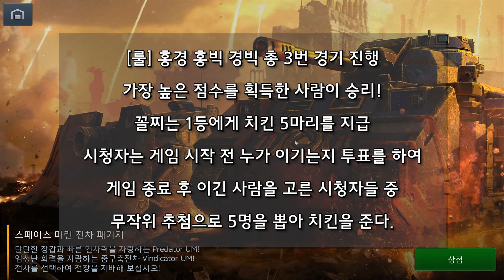홍방장, 경금, 빅헤드의 월드 오브 탱크 블리츠(World of Tanks Blitz)[Mobile] - 홍방장